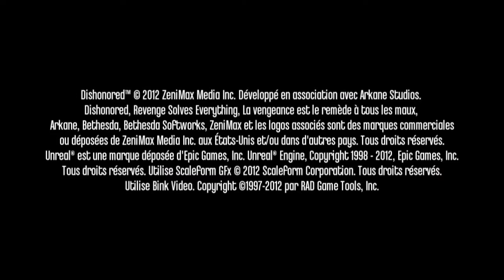Dishonored Ep 03 - Sewer Rat [Steam - No Commentary Low Chaos Playthrough]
Dishonored No Comentary Playthrough
Low Chaos

Such an amazing game with so many play style options, Dishonored scratches most itches for combat, story, stealth, puzzles, and even some character leveling type mechanics.

Hope you enjoy as much as I did.